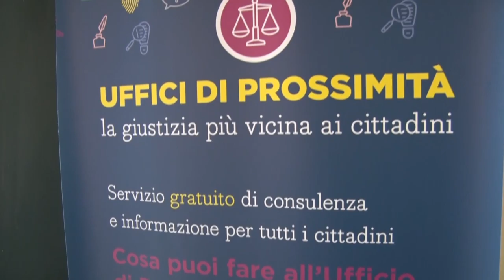La giustizia più vicina al cittadino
I Comuni di Firenze ed Empoli, d' intesa con il Ministero della Giustizia e la Regione inaugurano i primi uffici di prossimità. Presto ne apriranno altri 15 in Toscana. La notizia